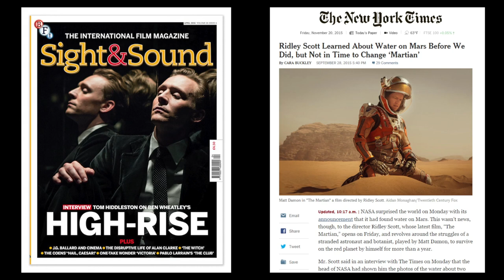Film Stills Photographer Aidan Monaghan Part 1: Out of the Darkroom with Ruth Medjber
In part 1 of this episode, Ruth speaks to world renowned film stills photographer Aidan Monaghan on how he got started in photography.

Canon EF 70-200mm f/2.8L IS II USM AutoFocus Telephoto Zoom Lens